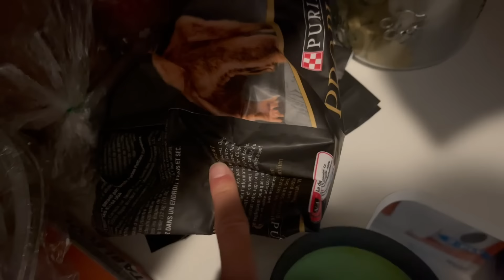24 HORAS COM MEUS CACHORROS!! Passei Um Dia Inteiro Cuidando do *Oakley e da Skye* 🐶🐶❤️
24 HORAS COM MEUS CACHORROS!! Passei Um Dia Inteiro Cuidando do *Oakley e da Skye*
Nesse video eu vou ser a baba do Oakley e da Skye por 24 horas. Eles vao nadar, tomar banho, ir no petshop. Enfim sera um dia muito divertido!!
ME SIGA

🚫NESTE VÍDEO EXISTE PROMOÇÃO PAGA